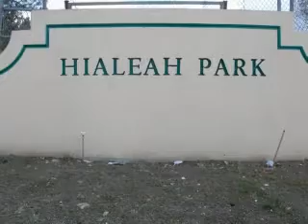Hialeah Park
Good news for HP. It will re-open it's doors in the winter of 2009 for a Quarter horse meet. Hopefully all goes well...:)